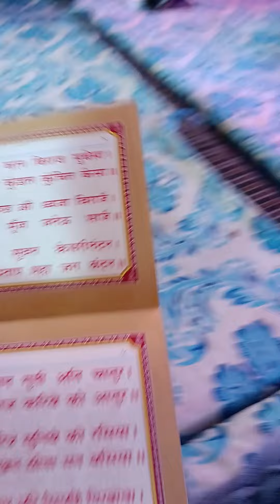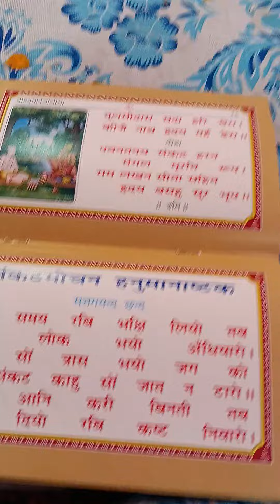सुन्दर काण्ड एवं हनुमान चालीसा का पाठ करते हुए पीपलेश्वर महादेव मंदिर में